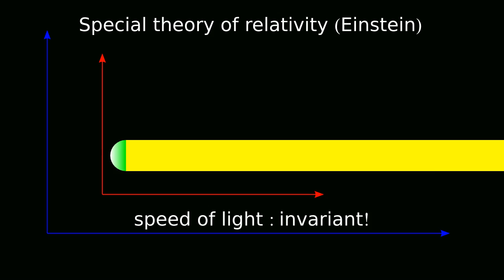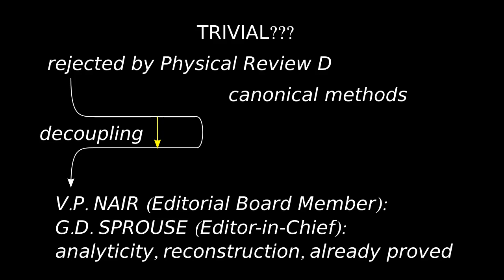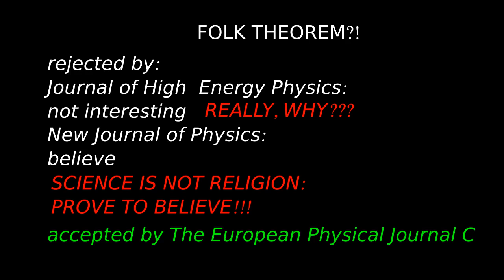Einstein's quantum vacuum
I have proved that the quantum vacuum is consistent with Einstein's theory of special relativity, i.e. invariant under changes of (inertial) reference frame (Lorentz transformations). The proof requires complex time path and is by no means trivial, despite false claims of Physical Review D Editorial Board Member V.P. Nair and Editor-in-Chief G.D. Sprouse.

My published paper:
The European Physical Journal C 73: 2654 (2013)